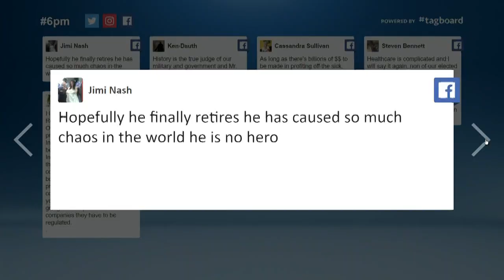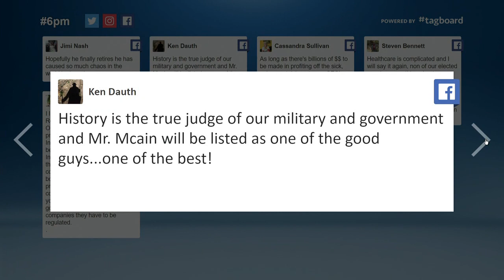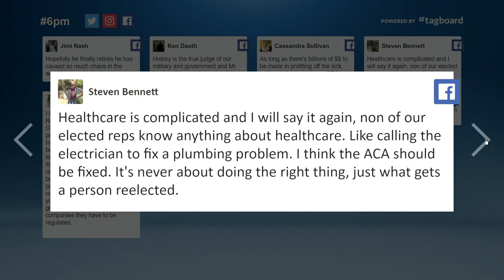Mark Curtis responds to viewer comments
Mark Curtis responds to viewers social media comments and email pertaining to biggest news stories of the week.